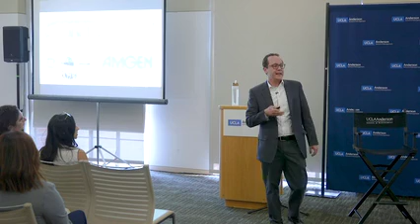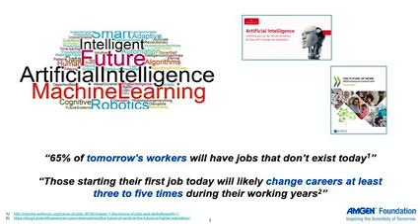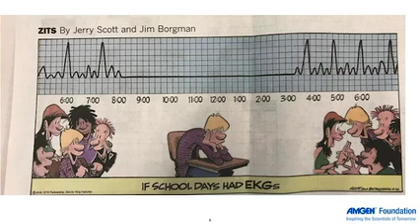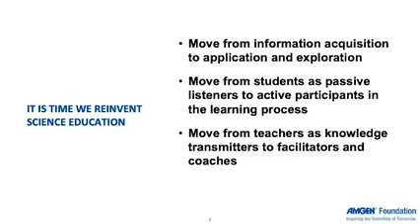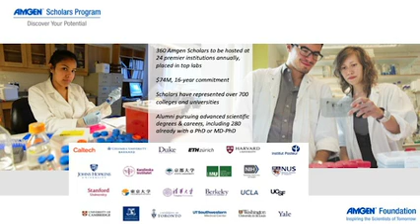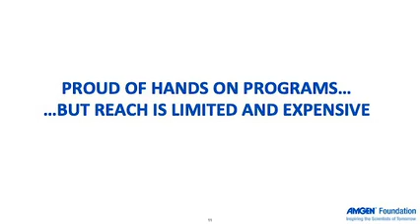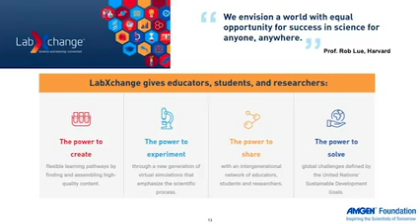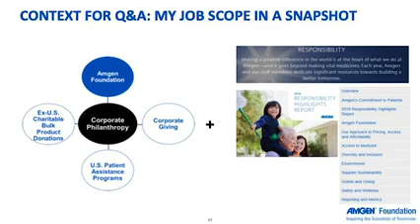High Impact Tea with Eduardo Cetlin at UCLA Anderson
High Impact Teas at UCLA Anderson are moderated discussions with industry leaders for social impact. This event featured Eduardo Cetlin, Executive Director of Philanthropy and Responsibility at Amgen, and President of the Amgen and Amgen Safety Net Foundations. He discusses Amgen’s initiatives for access to science education and their efforts to build a healthier future worldwide.